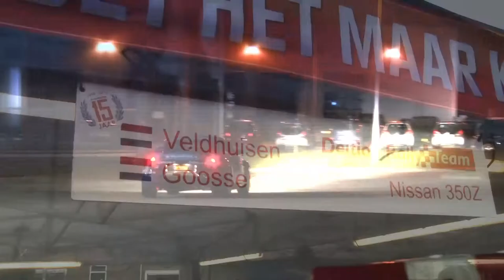TankS Rally 2014 - Deltion Rallyteam - Mike Veldhuisen/Dennis Goossens - Nissan 350Z